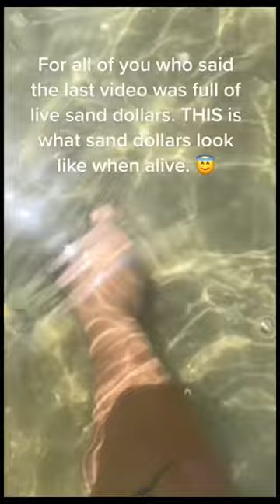Sand dollars are alive?